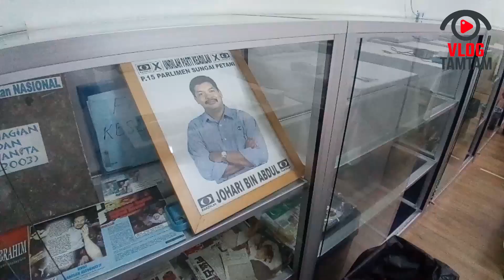Program Berkhatan Perdana Parlimen Sungai Petani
Program Berkhatan Perdana yang berlansung pada 09 Disember 2018 kelolaan NGO Sepakat dengan kerjasama MAYC dan di taja oleh Pejabat Parlimen  Sungai Petani.

Dato Johari Abdul, merasmikan majlis dengan memotong pulut kuning, sebagai simbolik kepada program yang melibatkan 200 orang kanak-kanak bagi kawasan Parlimen Sungai Petani.

Peralatan Yang Di Gunakan Untuk Membuat Rekod & Mengambil Bahan Video :-
1) Andoer HandyCam 1080 HD
2) Smart Phone Camera Oppo F7
3) Smart Phone Camera Asus Zen Max 4
4) Action Camera 1080 HD
Untuk Maklumat Lanjut Atau Berhajat Untuk Menjemput Kami Cover Video-Video Seperti Berikut Amatlah Di Alu-Alukan
1) Expo, Karnival, Fiesta, Acara Pentas, Pesta
2) Program E-Game
3) Program Mempromosi Perniagaan IKS
4) Program Kebajikan & Dakwah
5) Aktiviti Sukan & Komuniti Masyarakat
Bab harga jangan risau kekadang FREE jer pun boleh janji anda maklum dulu kepada kami di talian 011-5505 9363 sebab takut tarikh-tarikh yang dah di booking awal. Tue jer...